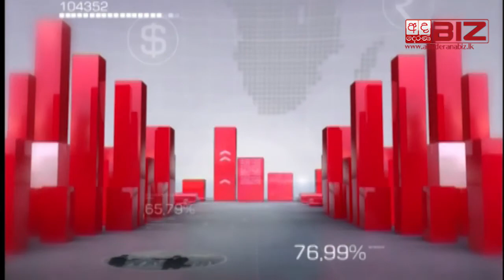Sanjaya Samarasekera at Ada Derana Biz 24x7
මනෝ චිකිත්සාව පිළිබඳ උපදේශක සංජය සමරසේකර මහතා Ada Derana Biz 24x7 සමඟ